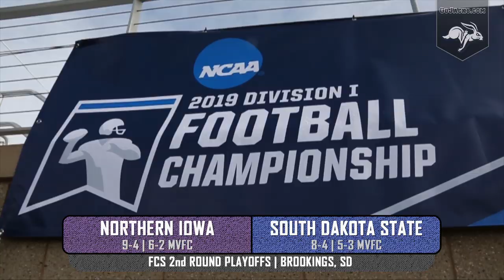Football Highlights vs Northern Iowa (12.07.2019)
South Dakota State falls to Nothern Iowa 13-10 in the second round of the FCS playoffs.